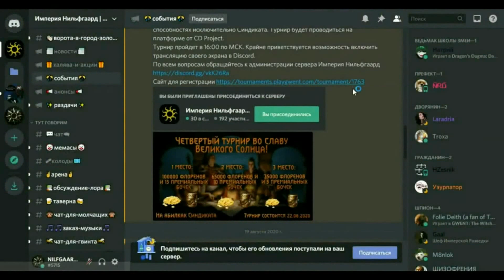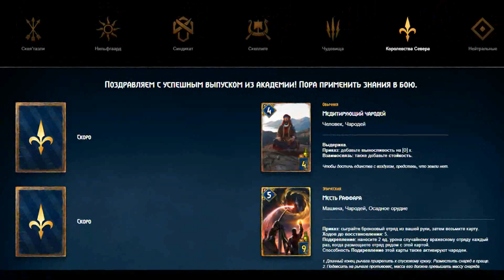Гвинт. ВУНДЕРВАФЛЯ СЕВЕРА и АВАТАР! новые карты - лор и пасхалки Gwent witcher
Aen Ard Feain, жители империи!☀️Шпионы докладывают, что инженеры нордлингов создали новое осадное орудие. С помощью него можно осаждать замки на большом расстоянии. Чтож надо бы отправить побольше агентов в стан врага, чтобы уничтожить это чудо оружие!

00:00 - Приветствие Императора!
01:11 - Медитирующий чародей (разбор абилки)
02:26 - Медитирующий чародей (Лор и Пасхалки)
03:43 - Месть Раффара (разбор абилки)
06:21 - Месть Раффара (Лор карты)